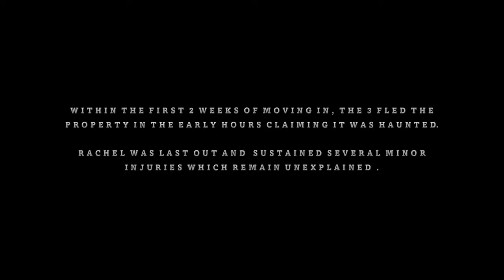The Disturbance (2021) - Original Horror Short Film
Director/Editor - Brandon Hobson
Cinematographer/Sound Recordist - Lee Chamberlain